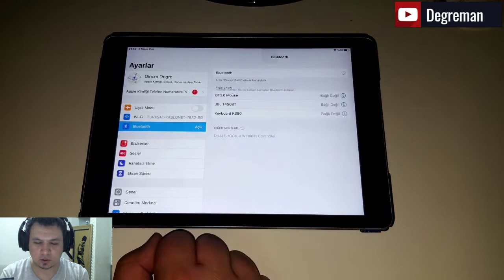iPad de Minecraft PE Ps4 Gamepad ile Oynanır mı?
Bu sefer ipad de minecraft gamepad çalışır mı onun cevabını arıyorum.